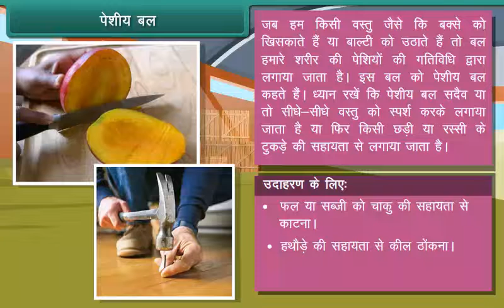पेशीय बल | Muscular force